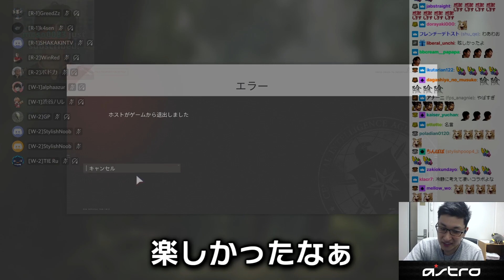【害悪ムーブ極まれり】今日のスタヌクリップ集【CoD:BOCW】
3/6配信クリップ
「Call of Duty : Black ops Cold War CREATORS PARTY チームホワイト 確殺の関」(配信から60日後に見れなくなります)

【URBAN RESEARCH】
コラボレーションアイテム販売開始